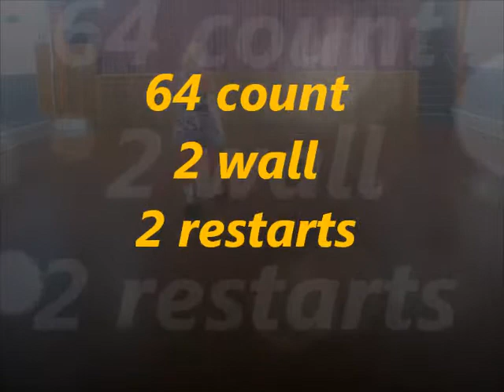Somewhere With You - Travis Taylor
64 count, 2 wall line dance
2 restarts.